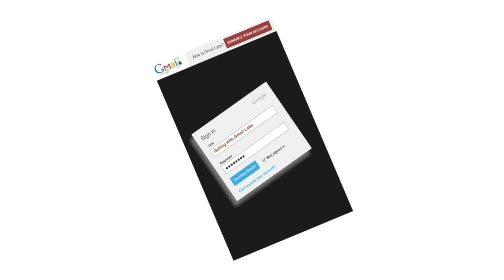Hack Your Mind Now (HYMN) | Gundeep Singh | TEDxYouth@WBS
Gundeep shares thoughts on how a hacker’s mind is conditioned to accept challenges. Included are some life lessons derived from experiences of his own journey as a hacker. The talk is a beautiful rendition of the transfer of learning from technical skills to life skills, inspiring the listeners to discover their superpowers and optimize their potential for a happy gratifying life. Gundeep Singh, an alumnus of Columbia University, is an accomplished technology leader and hacker, investor, and entrepreneur. Currently, with Myntra, Mr. Singh has founded an information security consultancy company and has work experience with Microsoft, IBM, Cisco, and Amazon.
At Harvard University, while pursuing a management degree, he also taught multiple graduate-level courses across Management, Psychology, and Computer Science. Author of a book at age 22, he has to his credit today, over forty research publications and articles. Winner of the Top 50 Tech Leaders Award, his list of laurels includes the International Award for Young People. This talk was given at a TEDx event using the TED conference format but independently organized by a local community.